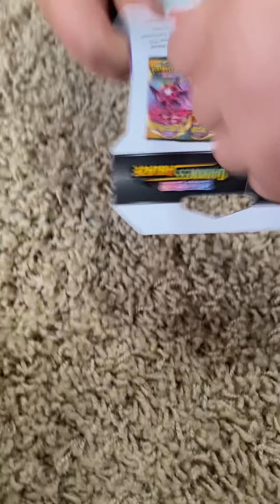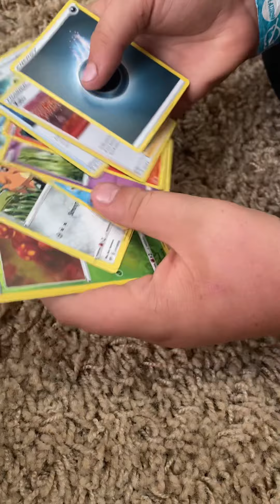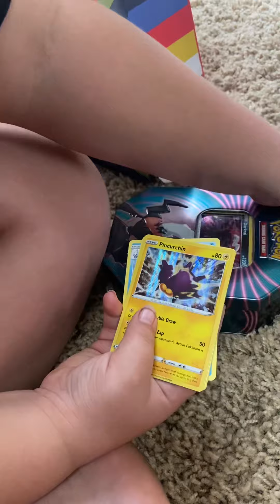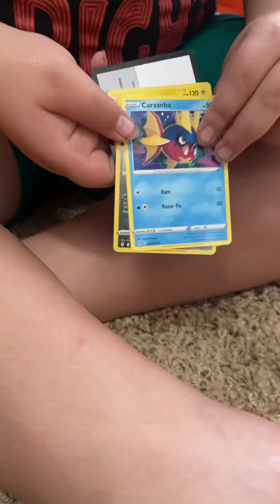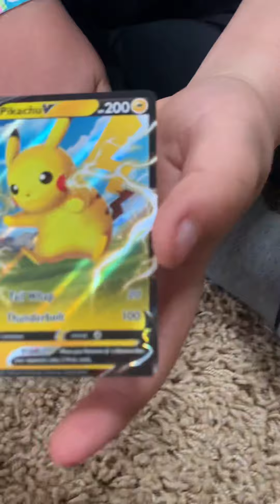November 12, 2022